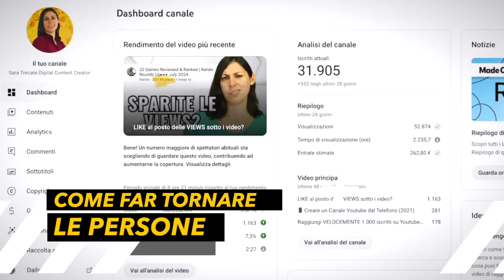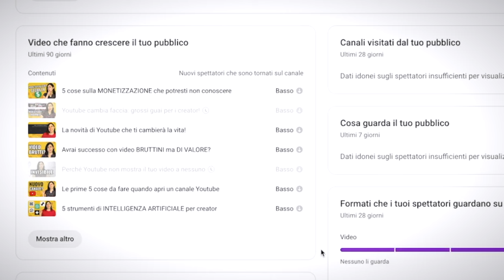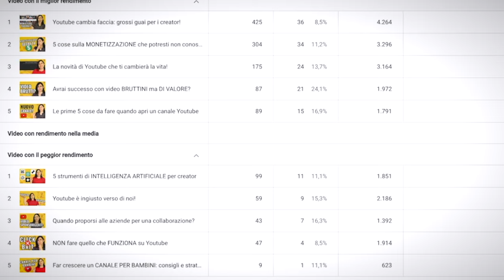Scoperto come far tornare le persone sul tuo canale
Come convincere le persone, dopo aver visto un video a guardarne un alto, e poi un altro ancora, invece di abbandonarci?
Far affezionare le persone e farle tornare è uno dei segnali più importanti che possiamo dare a youtube sulla bontà del nostro lavoro ed è fondamentale per la crescita del nostro canale.

Il segreto per avere più spettatori di ritorno è un po’ nascosto nei meandri dello youtube studio ma l’ho scovato per te e ora ti mostro dove trovare e come usare delle informazioni che hai già nel tuo youtube studio per avere più pubblico e quindi più visualizzazioni sui tuoi prossimi video.

LINK RAPIDI:
00:00 Introduzione agli spettatori di ritorno
00:45 Come far tornare le persone
02:16 Crea una strategia vincente
03:24 Evita questi errori